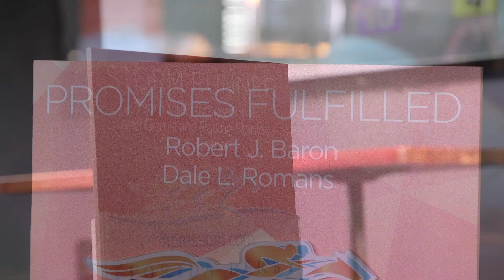2018 Florida Derby: Dale Romans